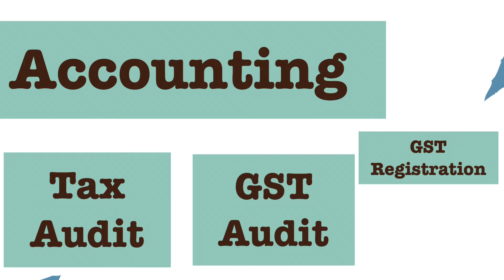Tax on Moonlighting Income | What is Moonlighting?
What is moonlighting?
What is the tax on moonlighting?
Moonlighting income
Meaning of moonlighting
Tax implication of moonlighting
Moonlighting tax implication